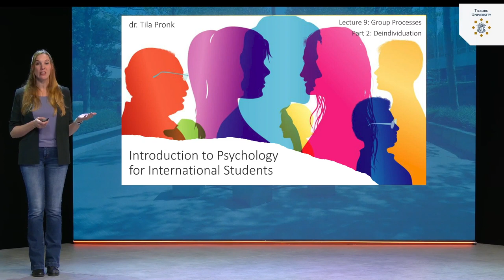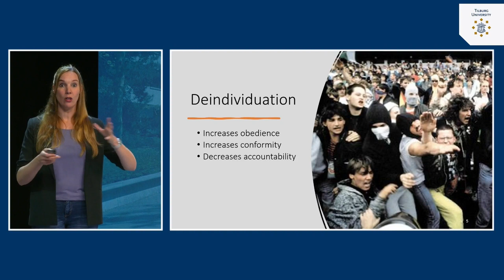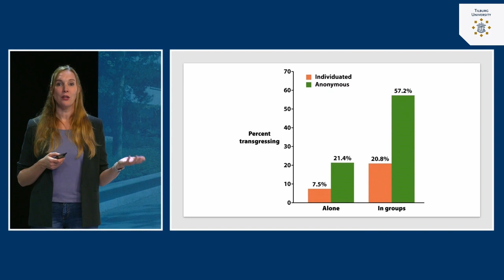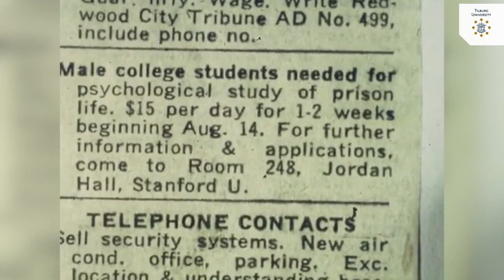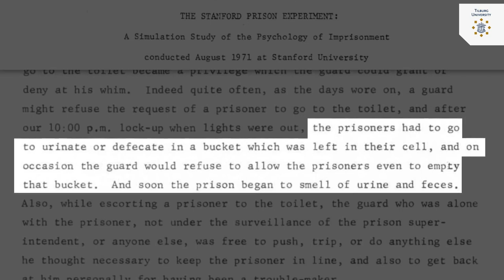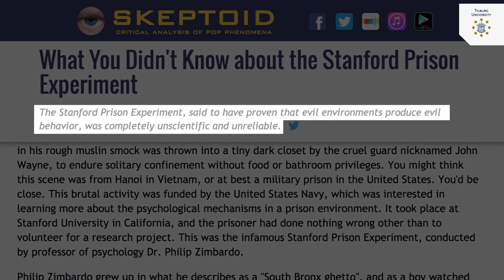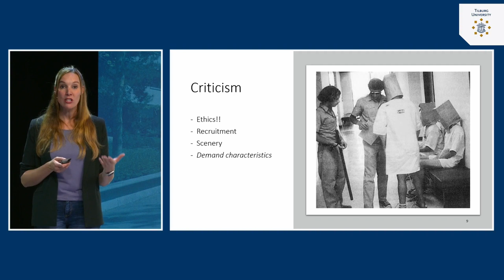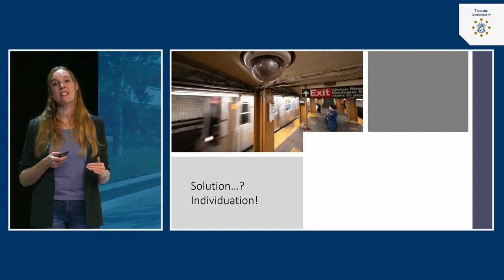Group Processes: Deindividuation | dr. Tila Pronk | Tilburg University | #9.2